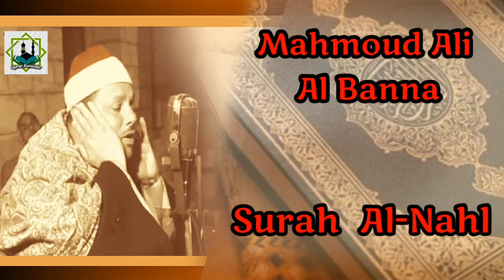Rare Smooth Recitation Surah Al Nahl by Mahmoud Ali Al Banna